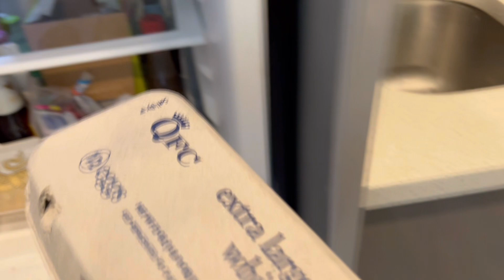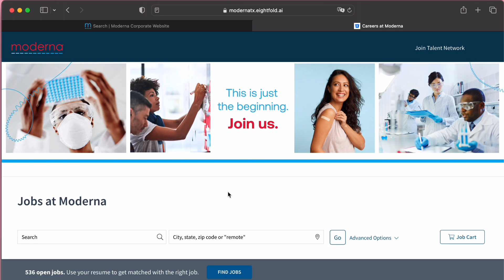แชร์ประสบการณ์ | ตกงานที่อเมริกาเกือบปี !! เครียด? งานหายาก?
วันนี้เราจะมาเล่าประสบการณ์การหางานของเราให้ฟังกันนะ แต่บอกก่อนว่าเป็นงานสายวิทยาศาสตร์มากๆ

เรามีช่วงหนึ่งที่ออกจากงานในมหาลัย เพราะอยากมาหางานทำในบริษัท แต่งานมันหายากแม่ หางานอยู่เกือบปีแน่ะ หากใครสนใจฟังเรื่องราวก็ไปฟังกันได้เลยค่า

ใครมีคำถามอะไรก็แปะคอมเมนต์ไว้ได้เลยน้าาาา  ขอบคุณค่ะ

กลาง ^^